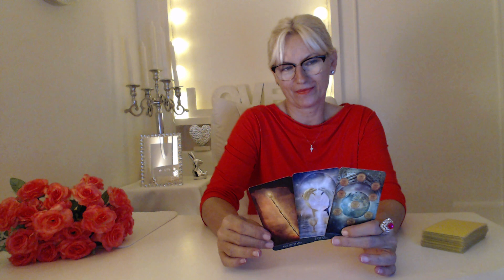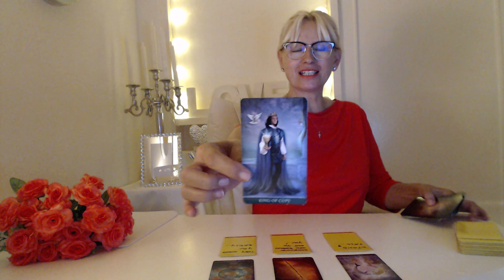YOUR TWINFLAME WILL REACH TO YOU - PISCES WEEKLY LOVE TAROT READING